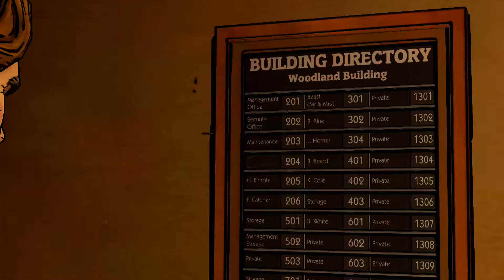the wolf among us part 2